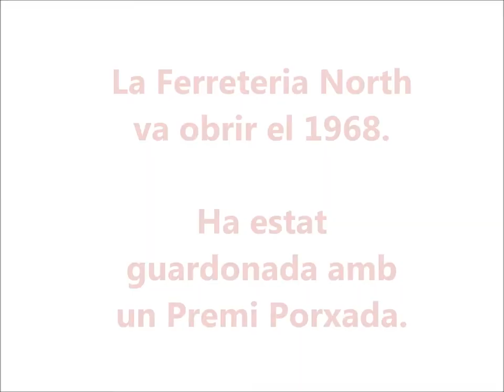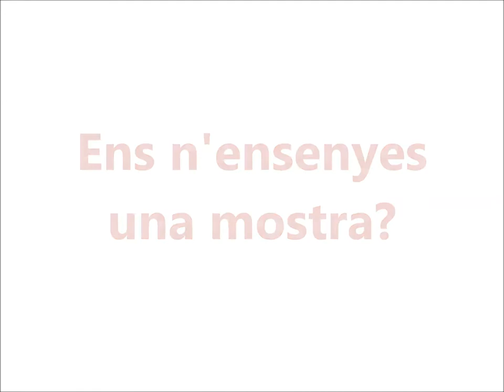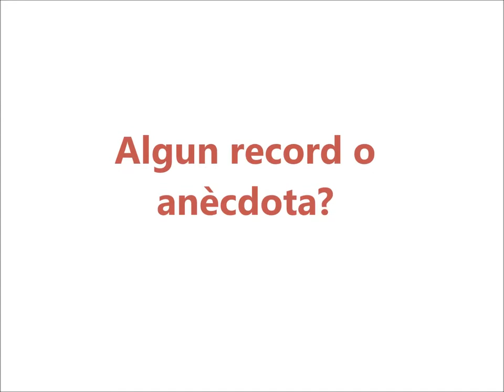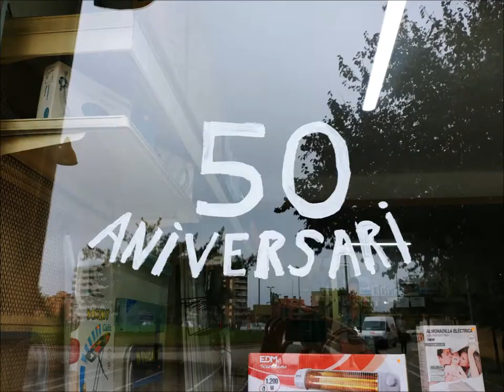Entrevista a la Ferreteria North, un comerç històric de Granollers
Vam conversar amb Josep Vilarrasa, propietari d'aquest establiment que ja té 50 anys, que recentment ha estat guardonat amb un Premi Porxada de l'Ajuntament de Granollers. Forma part de l'Associació de Comerciants Congost.